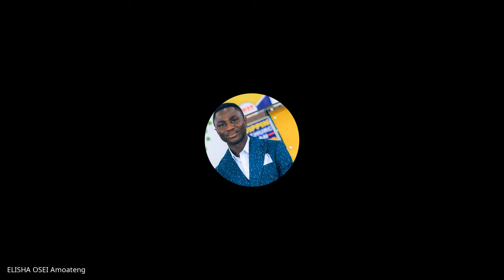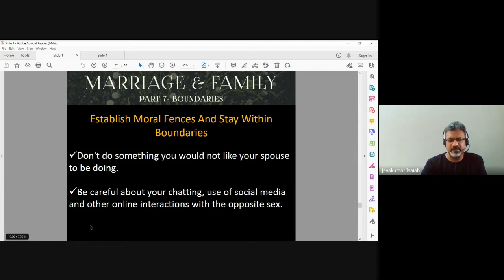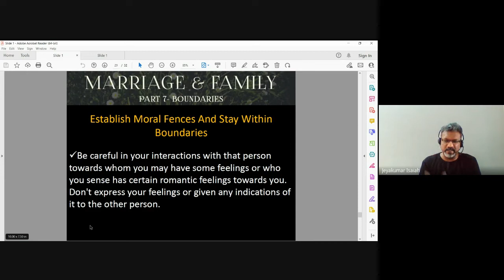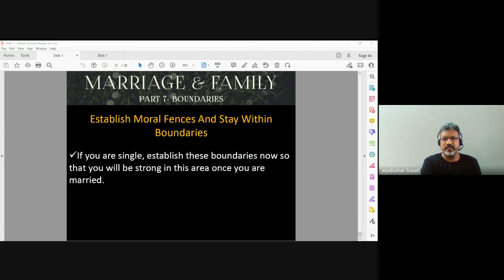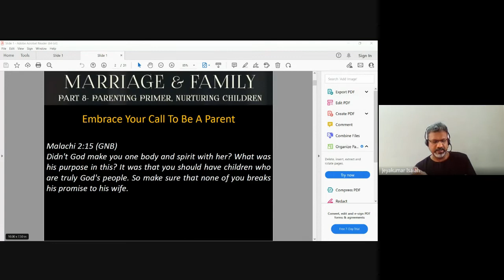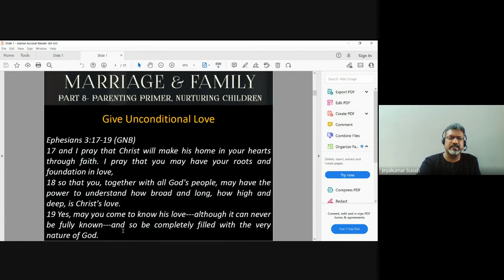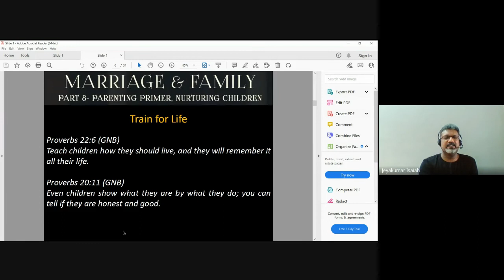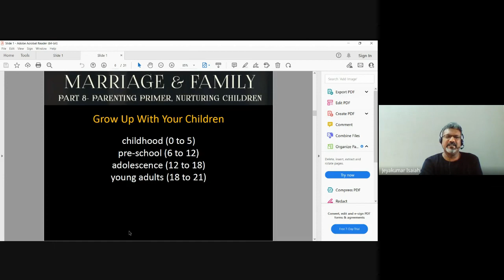Christian Marriage & Family | Lecture 28 : BC202-CM&F-20221115